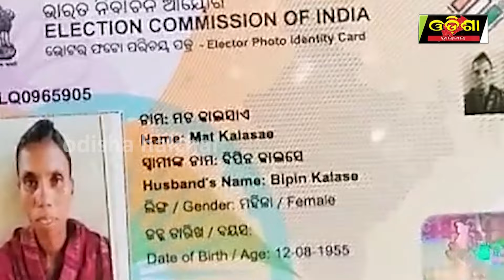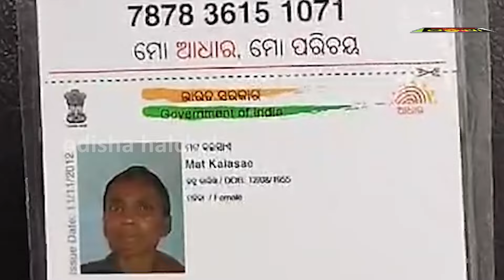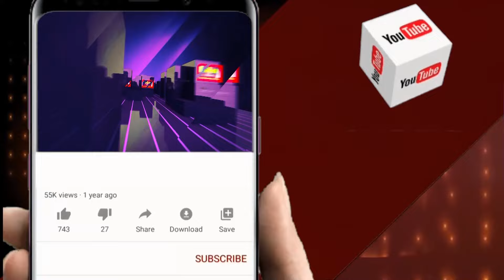ବୃଦ୍ଧି ପାଇଲା ଭତ୍ତା କାନ୍ଦୁଛି ୭୦ ବର୍ଷୀୟ ବୃଦ୍ଧା ||Odisha Halchal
ବୃଦ୍ଧି ପାଇଲା ଭତ୍ତା କାନ୍ଦୁଛି ୭୦ ବର୍ଷୀୟ ବୃଦ୍ଧା